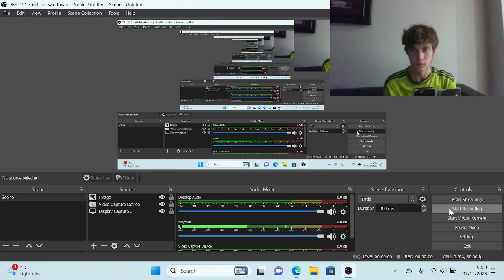Will Andre August Be A HARDER Fight For Jake Paul Than Tommy Fury ???